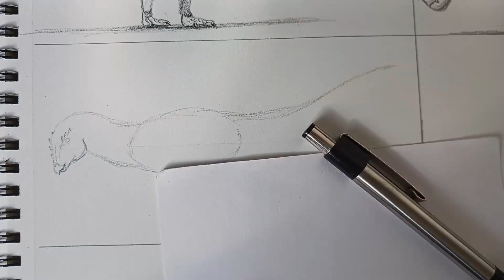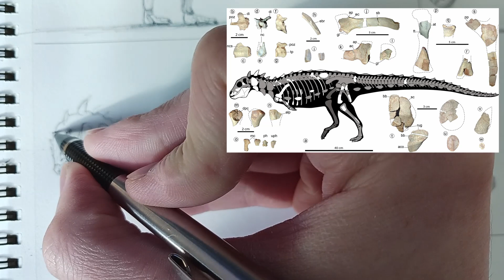The SHIELD BEARER - JAKAPIL [PAM 017]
Heyyo y'all! I know nobody suggested this animal, but I was really interested in the new discovery, and the best way to learn is to teach, so yeeeee

Riguetti, F.J., Apesteguía, S. & Pereda-Suberbiola, X. A new Cretaceous thyreophoran from Patagonia supports a South American lineage of armored dinosaurs. Sci Rep 12, 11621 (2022).